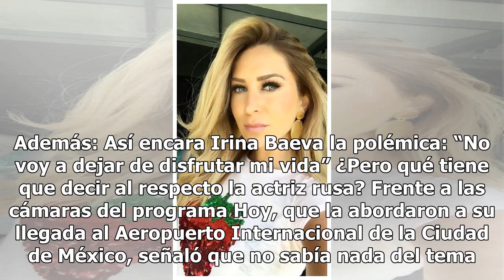Así reaccionó Irina Baeva a foto filtrada de ella con Gabriel Soto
Una nueva fotografía ha reavivado las especulaciones sobre que Gabriel Soto e Irina Baeva sí tienen una relación, y que esta fue la culpable del divorcio del actor con Geraldine Bazán. Aunque los actores siempre han negado que exista algo más que una linda amistad entre ellos, ahora vuelven a estar ...